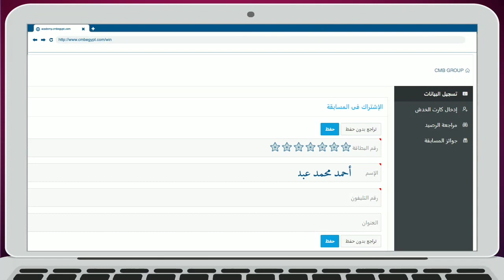مسابقة جديدة من CMB